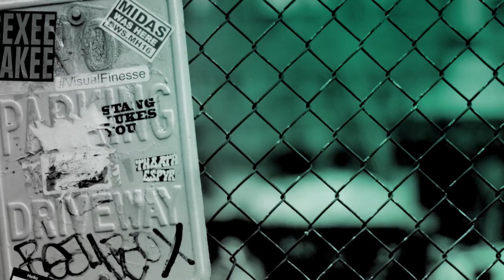'You Me At Six' Talk New Album, Regrets And Ghost Encounters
'You Me At Six' frontman Josh Franceschi and guitarist Max Helyer join BUILD to talk about new single 'Fast Forward' and their upcoming album, as well as looking back at the band's highs and lows since breaking through with hit record 'Take Off Your Colours' in 2008.